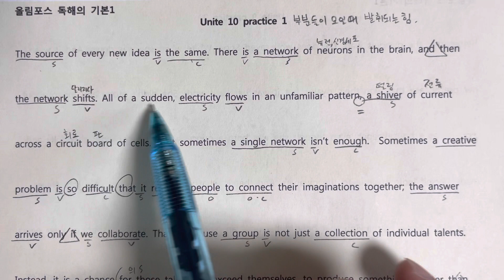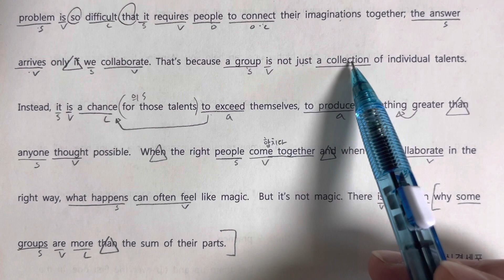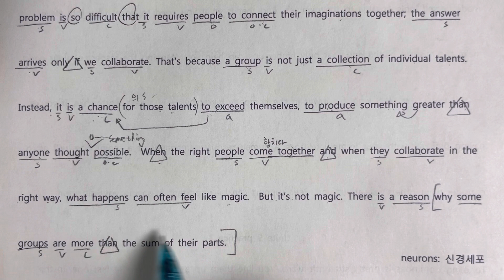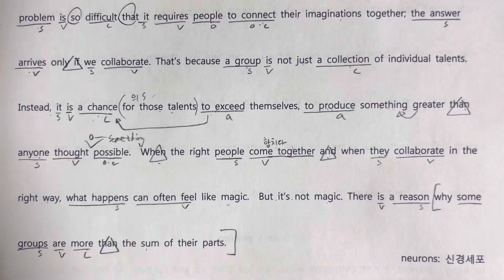22년 올림포스 독해의기본1 10강 practice 1번